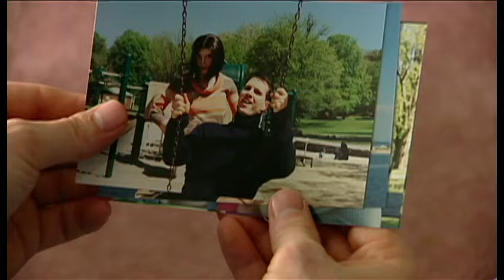Liz (a short funny film)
Liz is a shot funny film about a strange weird man named Fred who's dating a mannequin named, you guessed it, Liz. In this weird short film Fred seems to be the only one really into this relationship as Liz tried to run away but as Fred cry over old photos, Liz returns and a night of passion between two lovers takes place. Yuck! Yeah we know. But not is all weird as Fred decides to throw a birthday party for Liz and invites his Family who hasn't spoken to him for some time since he's dating a mannequin. Will Fred be able to convince his mom to attend the party? Will Liz make a scene? Who knows? Well, we kind of know and you can find out if you watch.

Liz won best comedy at Carolines on Broadway and is still is one of Christopher's funniest films.

Let us know what you think in our comment section. We love hearing from you.